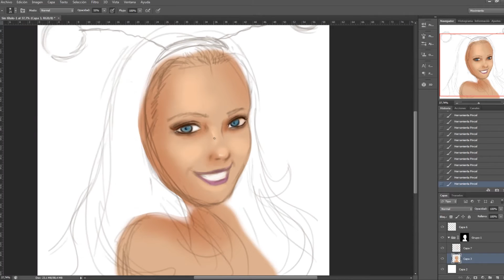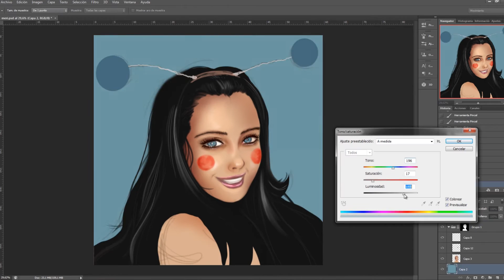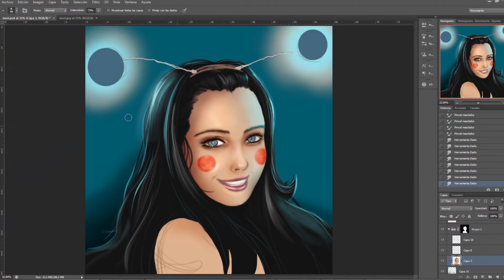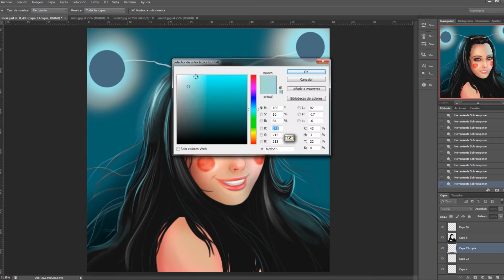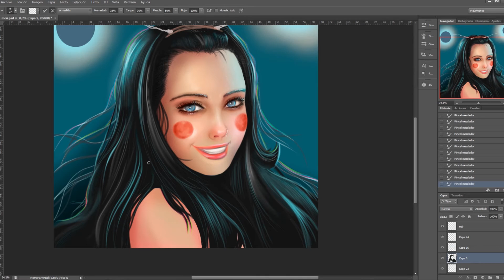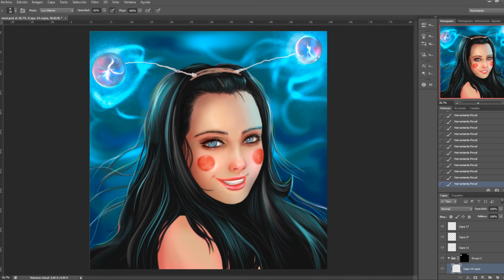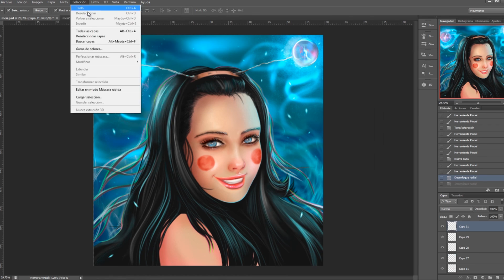MERI BLUE || Ps Speed Painting